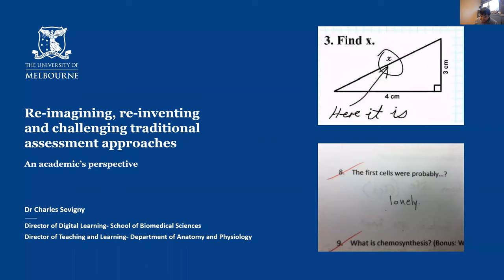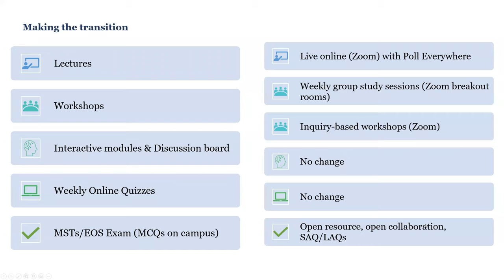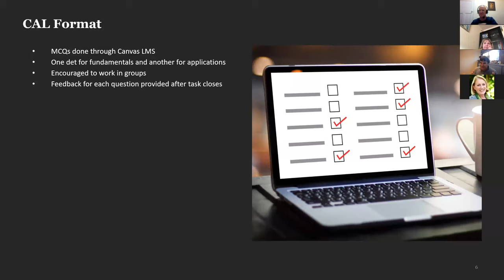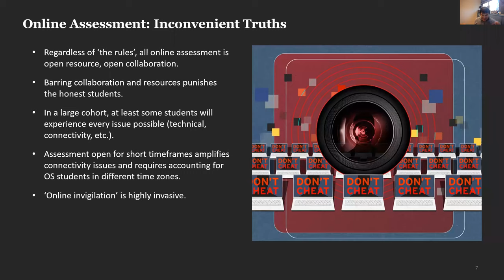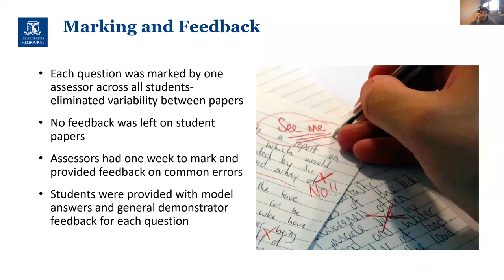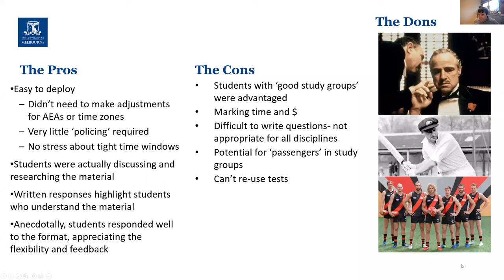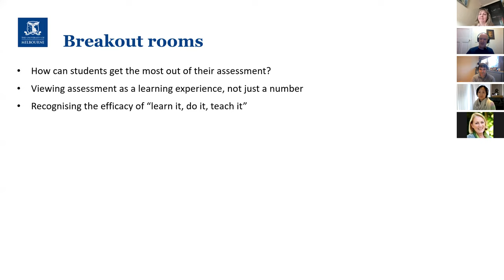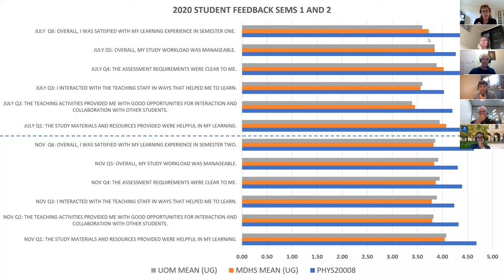AALL Connect Inspire Share S2.2 2021 Re-imagining, re-inventing & challenging assessment approaches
Dr Charles Sevigny, University of Melbourne, presents the second AALL Connect.Inspire.Share professional development session on 'Re-imagining, re-inventing and challenging traditional assessment approaches – an academic’s perspective'.